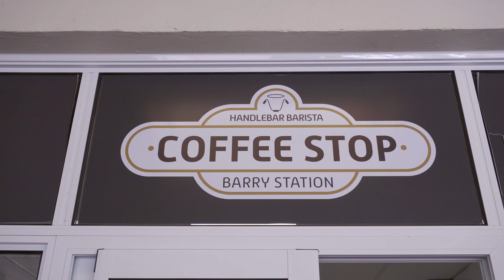Handlebar Barista brings quality coffee to Barry railway station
Independent Welsh coffee company Handlebar Barista is now serving at Barry railway station following a refurbishment of the station’s buildings by Transport for Wales.

As part of a TfW scheme to bring under-utilised or disused spaces at stations back into use for social and commercial purposes, one of the main buildings on platform 1 has been redeveloped for use as a café, complete with a new kitchen.

Mobile coffee and catering company Handlebar Barista have moved into the building, their first permanent premises, and have ambitious plans for the space.